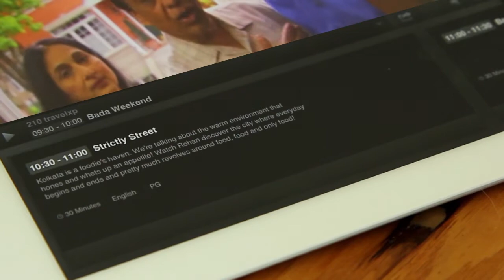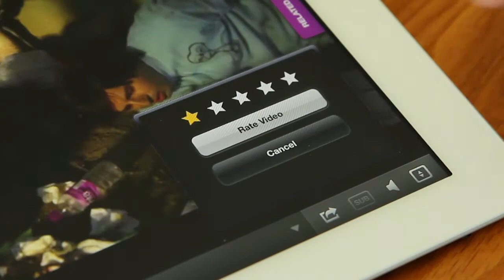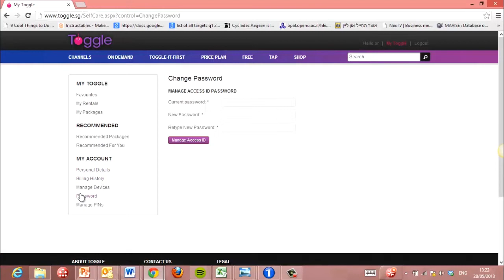Tvinci powers Toggle - Singapore's most advanced TV service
Toggle is Singapore's fastest growing OTT TV service, available across iOS/Android smartphones and tablets, PCs/Macs and connected TVs.
Toggle utilizes the Tvinci MediaHub, managing content, users and devices, as well as the Tvinci MediaStore, which manages the user experience and provides an immersive social experience. This is all perfectly showcased by the Tvinci device applications.